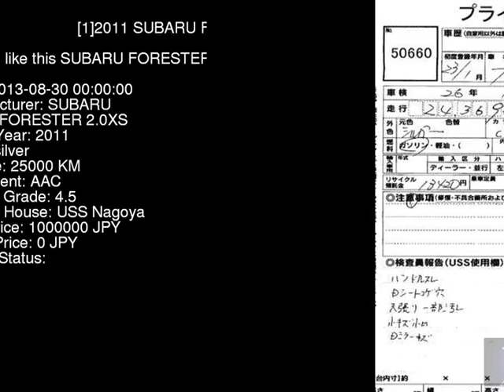2011 SUBARU FORESTER 2.0XS SH5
the Authority on JDMs since 2007!  . Details on this car from auction in Japan